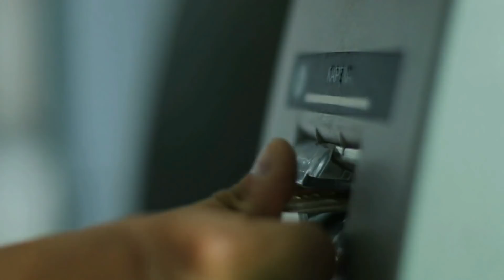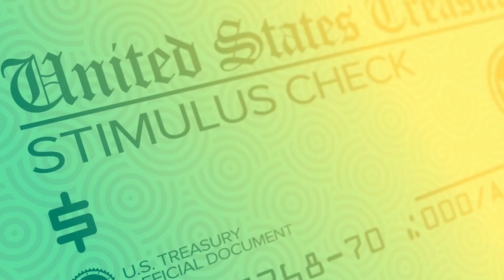DIRECT EXPRESS DUE DATE! COMING THIS WEEK! $2000 STIMULUS CHECKS ARRIVING! STIMULUS PAYMENT UPDATE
SSI, SSDI Stimulus have been deposited,
stimulus check package and $1,400 stimulus check plan. This is an update on the third stimulus check. This update may include updates on the EIDL grants / advances from the SBA, PPP loans, unemployment pay, SSI/SSDI/VA benefits, stimulus checks, unemployment checks, PUA, PEUC, pandemic unemployment pay, rental assistance, stimulus checks, student loan forgiveness, Biden tax changes, and more. Forbearance for renter's and mortgage forbearance extensions.